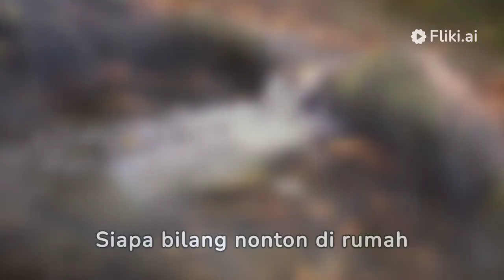Fenomena viral di platform streaming apa yang harus ditonton tahun ini Dakota Ilmu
Berdasarkan hasil pencarian, fenomena viral di platform streaming yang harus ditonton tahun ini meliputi beberapa hal, antara lain:
Live Streaming: Live streaming menjadi salah satu fenomena viral di platform streaming, seperti TikTok, Facebook Gaming, NimoTV, dan lainnya

Nyawer: Fenomena nyawer saat live streaming juga menjadi perhatian, di mana penonton memberikan hadiah atau reaksi kepada kreator konten
2
Konten: Konten yang dihadirkan dalam live streaming beragam, mulai dari hanya sekadar mengobrol bersama penonton, menyanyi, menari, atau perpaduan keduanya, mengaji, mukbang atau makan besar, hingga menyetel musik keras seperti yang dilakukan artis Caisar YKS
4
Tantangan: Tantangan atau challenge juga menjadi bagian dari fenomena viral di platform streaming, di mana penonton memberikan tantangan kepada kreator konten
4
Dengan inovasi-inovasi ini, fenomena viral di platform streaming diperkirakan akan terus berkembang dan mempengaruhi berbagai aspek, termasuk dalam pengembangan teknologi, hiburan, dan industri.